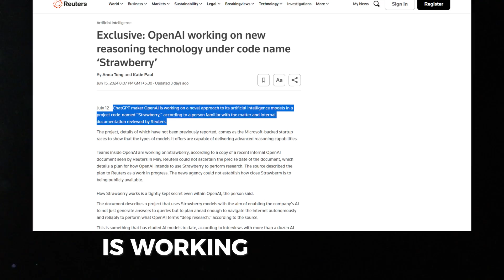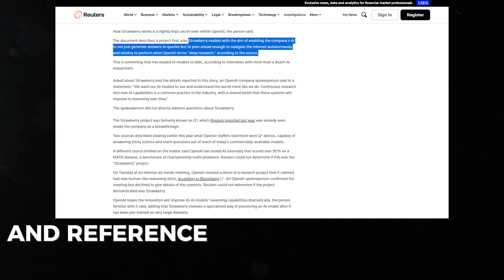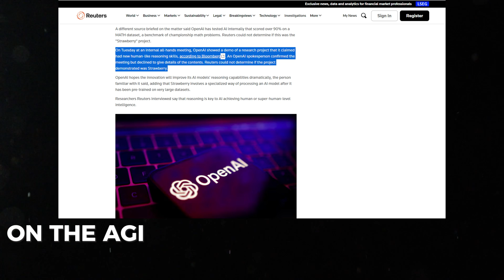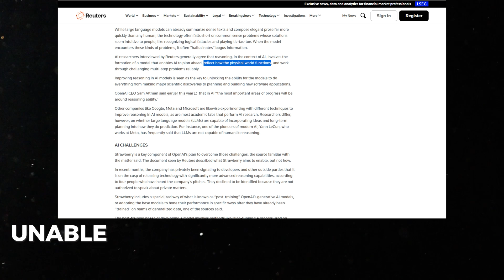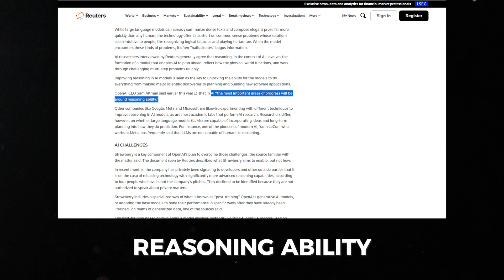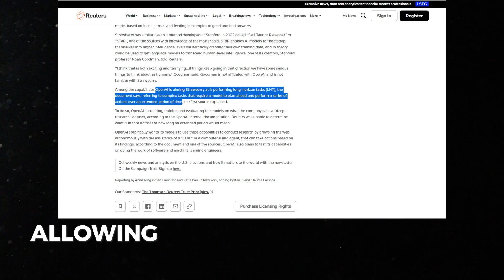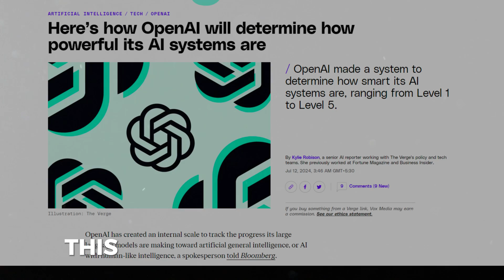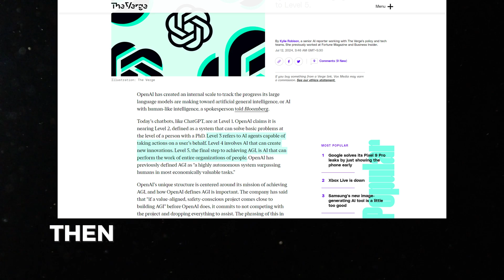Q-Star LEAKED - Insider Info Reveals Open AI's Project "Strawberry" (Could It Be GPT-5?)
🚨 BREAKING NEWS! 🚨 Get ready for the biggest AI reveal of the year! 🔥

We've got exclusive information about OpenAI's latest project, code-named "Strawberry," and it might just be the highly anticipated GPT-5! This leak comes from reliable internal sources and is already creating a massive buzz in the AI community.

Our sources have leaked insider info on OpenAI's ultra-secretive Project "Strawberry" 🍓, rumored to be the next-gen GPT-5! 🤖💥

In this video, we dive deep into the juicy details:
🔍 The Q-Star LEAK: What does it mean?
🌐 Potential game-changers in AI tech
🚀 How GPT-5 could revolutionize industries
💡 Expert insights and speculation
👀 What this means for the future of AI and beyond!

Don't miss out on this mind-blowing revelation! Let's get the conversation started! 🗣️💬